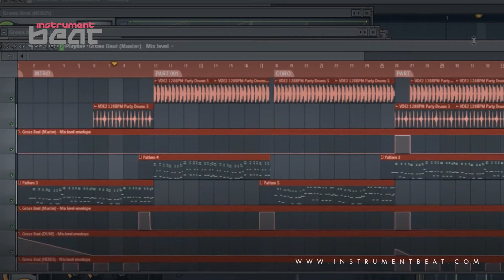Electronico 009 - Beats en venta - Beats for sale - Instrumentales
FILE : InstrumentBeat 2012 - Electronico 009 06